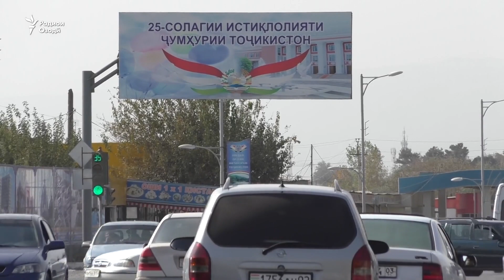Қӯрғонтеппа Бохтар ва Сарбанд Леваканд шуд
Вебсайти президенти Тоҷикистон рӯзи 22 январ хабар дод, ки президент қарори ҳукумат дар бораи тағйири номҳои ҷуғрофии бархе шаҳру ноҳия ва деҳоти вилояти Хатлонро имзо кард.